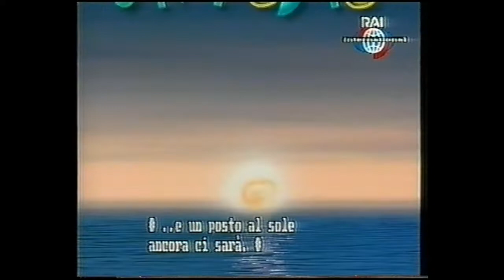Un posto al sole X - 10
Iré subiendo los videos que encuentre de forma desordenada, en cuanto tenga más datos, los fecharé.